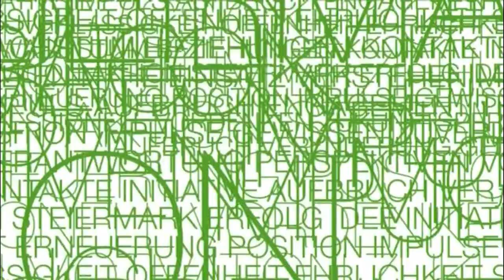DiensTalk: Die Liebe kann überall passieren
„Liebes-Voyeurismus - Warum begeistern Kuppelshows?", auf Einladung von ÖVP-Landesgeschäftsführer Bernhard Rinner diskutierten der RTL-Bachelor und Anwalt Jan Kralitschka, die Moderatorin Katrin Lampe, die Winzerin und „Bauer sucht Frau"-Kandidatin Stefanie Sauer und der bekannte steirische Psychologe Enrique Grabl dieses gesellschaftliche Thema in der Parteizentrale der Steirischen Volkspartei.